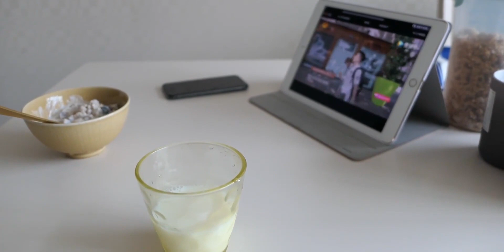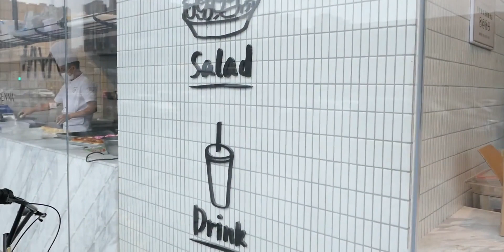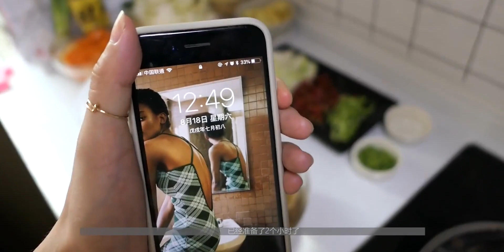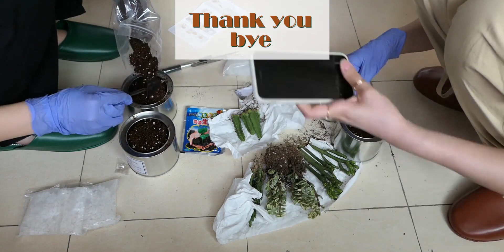【Keke&Junjun Vlog 06】周末日常 | 逛海鲜市场 | 4小时做海鲜餐 | 拆快递 | 种花 | 松下Lx10拍摄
直到现在也还在回味 我们做的太好吃啦！

每个周末 都是这样简单度过的
 美食,VLOG,日常,生活,原创,生活记录,记录,日常vlog,松下lx10,和好朋友生活